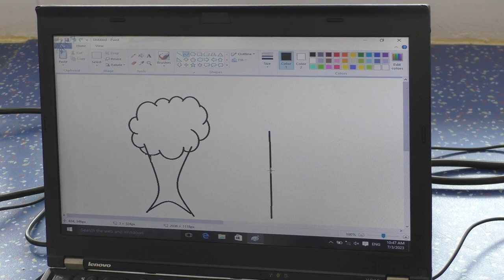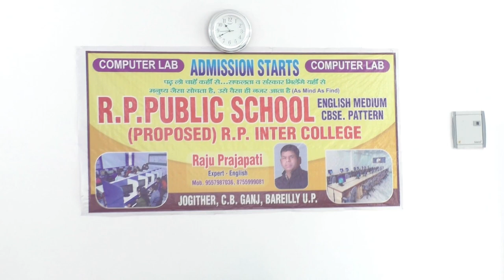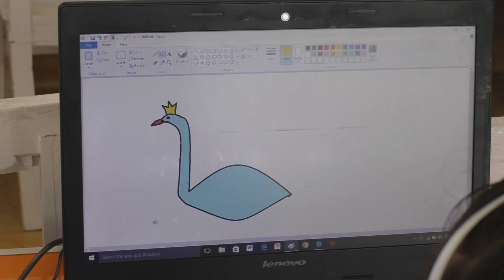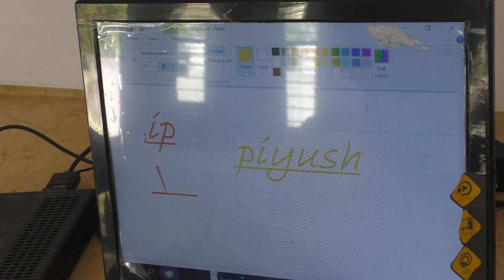Computer Lab Live Teaching in/R.P PUBLIC SCHOOL JOGITHER C.B GANJ BAREILLY (03/07/2023)